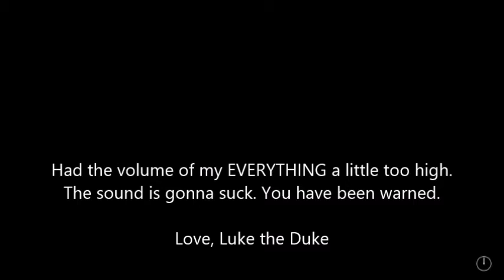Five Nights at Freddy's - Night 3 - I Can No Longer Even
Whoa, we're halfway there! Heads-up though, some crazy BS and shenanigans happened with my volume control, so don't put this one on too loud.